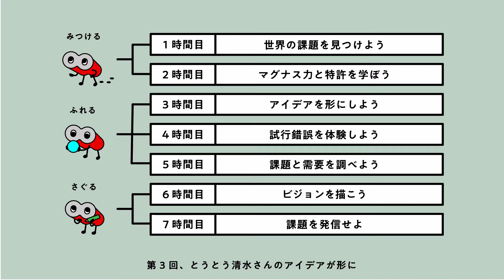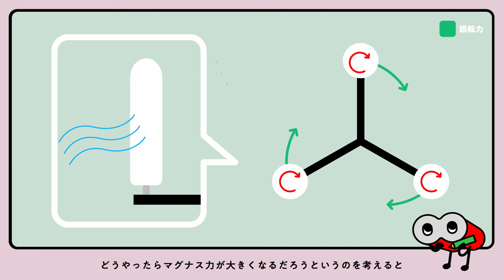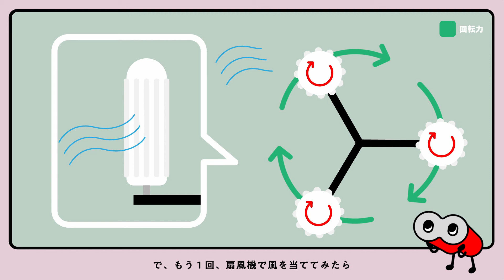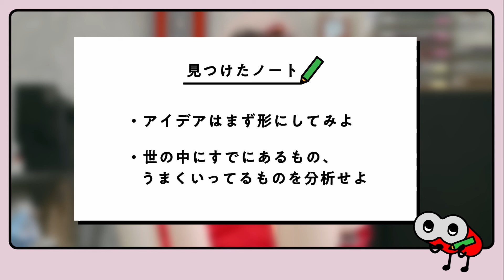③風を使いこなせ！〜形にすることがスタートライン〜｜ハッケンLENS 〜地球の未来をリアルテックベンチャーからのぞく編〜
『 ハッケンLENS 〜地球の未来をリアルテックベンチャーからのぞく〜 』は、社会課題の解決を目指すリアルテックベンチャー企業の軌跡を辿りながら、分野横断的に研究開発とその社会実装について学習できるSTEAM教育コンテンツです。

学校の探究学習の授業で活用されることを想定したカリキュラムとなっており、
授業の導入となる教育動画コンテンツと授業運営マニュアルが、
経済産業省 未来の教室「STEAMライブラリ」にて無償一般公開されています。

ーーー‹背景›ーーーーーーーーーーーーーーーーーーーーーーーーーーーー
　全国の中学・高校では探究型学習の取り組みが進み、答えを学ぶのではなく、答えのないことに自ら問いを立て、課題解決を実践しながら学習することに重点が置かれています。こうした探究型学習の実践のためには、企業等が取り組むSDGs活動などの生きた教材が有効ですが、それらが教育現場に届けられる機会は不足しています。
　そのような背景を踏まえ、経済産業省が主導の元、教育コンテンツのオープンプラットフォーム「STEAMライブラリ」が公開されました。リバネスでは令和2年度に経済産業省からの採択を受け、「ベンチャー企業のビジョンと技術を題材としたSTEAM教育コンテンツ」の開発を行いました。

本コンテンツは、社会課題解決への熱意をもち、ベンチャー企業を立ち上げた起業家のインタビュー動画と体験型ワークを提供します。

今回は、台風でも発電できる世界初の風力発電機を開発した株式会社チャレナジーを題材として扱います。本コンテンツでは、創業者の清水敦史さんの原体験と技術開発への挑戦を追体験することができます。

これらの体験を通して、生徒自身が学校での学びと実社会との結びつきを感じられるようになり、主体的に地球の未来について考え、行動しようとする姿勢が醸成されることをねらいとしています。全７コマにわたるコンテンツは、「みつける」「ふれる」「さぐる」の３つのテーマで設計しています。

１｜みつける
　ベンチャー企業の立ち上げから現在までの軌跡を起業家と共に「たどる」ことで、実は身の回りにあふれる社会課題と解決手段であるテクノロジーへの興味や共感を引き出します。その中で、疑問をもったり、自分の意見や仮説をもてるようになることを目指します。

２｜ふれる
　ベンチャー企業の技術にふれ、研究開発に必要な仮説検証を体験します。また、試行錯誤を通して、粘り強く思考する姿勢を養うことを目指します。

３｜さぐる
　社会課題に対し、自ら解決策をさぐることを体験します。その中で、ビションをもつことやチーム形成の必要性を知り、最後には自分のアイデアをプレゼンテーションすることで、発信することの大切さを学びます。

‹「ハッケンLENS」の由来›
　「ハッケンLENS」は、案内人である「見つけタロー」のレンズ（LENS）を通して、地球のために挑戦し続けている起業家のストーリーを、「みつける」、「ふれる」、「さぐる」ことで、新たな発見（ハッケン）が生まれることを願って名付けられました。
　「LENS」は、リバネス（Leave a Nest）が応援する起業家（Entrepreneur）の誕生ストーリー（Nascent Storys）という意味も込められています。

企業の方で、教育動画コンテンツ制作の依頼を希望される場合は、
こちらのサービスリリースをぜひご覧ください